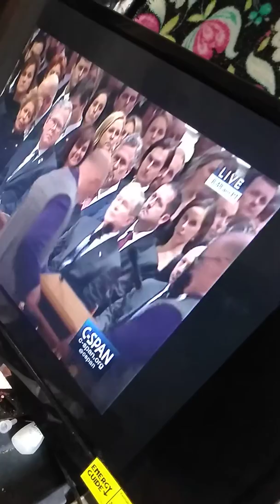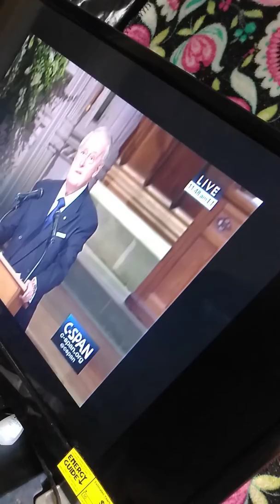December 5, 2018